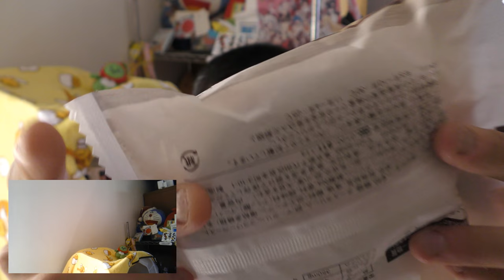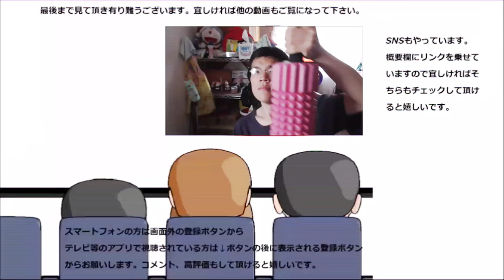ローソン チーズメロンパンを食べてみた。チーズの香りがすっご～い！！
ローソン　チーズメロンパンを食べてみました。チーズクリームは勿論の事、香りも凄いです！！
贈り物は此方まで↓
〒153-0042